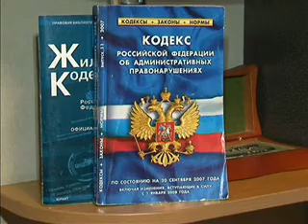Телеконсультант - Мопед в подъезде.wmv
Рубрика программы «Телемикс-Новости». На вопросы телезрителей отвечают специалисты.